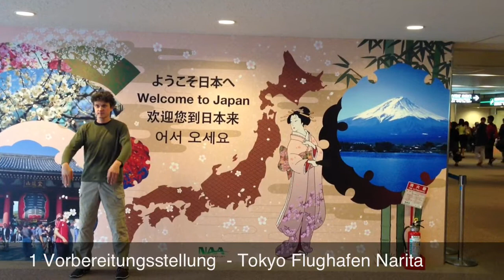Laojia Yilu in Japan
Teil 1 der Form
An verschiedenen Plätzen in Japan, im August 2013.
Schaut mehr auf die Szenerie, als auf die Form.
Ist als Souvenir aus Japan gedacht.